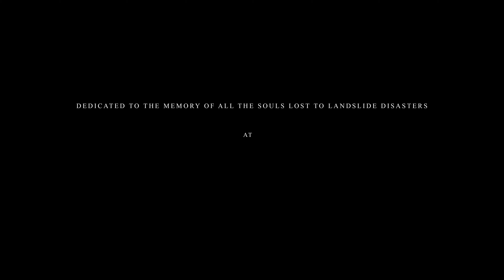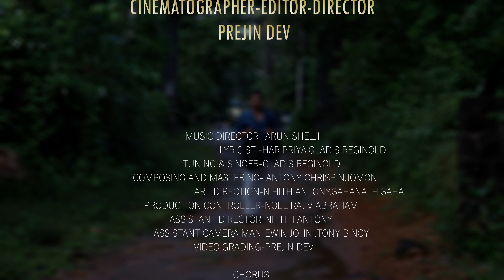Kai Niraye Pookkalumai | Kankoode | Gladis Reginold | Prejin Dev | Arun Shelji | Haripriya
Here's the Official Video Song of "Kai Niraye Pookkalumai" From "Kankoode", Sung by "Gladis Reginold" and Music Composed by "Arun Shelji" and penned by "Haripriya and Gladis Reginold"

DOP, Edits & Director: Prejin Dev
Lyrics: Haripriya and Gladis Reginold
Singer: Gladis Reginold
Chorus: Laya, Haripriya, Sreeram
Orchestra, Mixing & Mastering: Antony Chrispin and Jomon George
Art Direction: Nihith Antony & Sahanath Sahai
Ass.Director: Nihith Antony
Pro.Controller: Noel Rajiv Abraham
Ass.Camera: Ewin John and Tony Binoy
Cast: Christo KJ, Gladis Reginold, Nandhana Manoj, Akshara, Amrutha, Haripriya, Adreena, Donal Joshy, Joji Anex
Project Incharge: Vijish Pullad
Audio Lab: Anandhu
Sp Thanks: Abhilash K

P&C and Media Partner : VidMedia Network

Any enquiry and feedback: 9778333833, 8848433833

Instagram Audio : Will update soon...
Wynk Music : Will update soon...
Amazon Music : Will update soon...
Gaana : Will update soon...
JioSaavn : Will update soon...
YouTube Music : Will update soon...
Shazam : Will update soon...
Hungama : Will update soon...

SEO:-
onam bharatanatyam song, boche onam song, balabhaskar onam song, bijin y george onam song, bolo tara rara onam song, bachelor onam song, dj song malayalam remix bass boosted jbl onam,
chitra onam song, chinna theril onam song, chithra arun onam song, chembaneer poove onam song,
chithira thumbi onam song, chinna thiru onam song, comedy onam song, chithira poovili onam song,
chakkappazham onam song, onam song dance cover, onam song dance performance, onam song dulquer salmaan, onam song dance malayalam, onam song download, onam song dance classical,
onam song dj remix malayalam, onam song dance performance college, dj onam song, dasettan onam song, dileep onam song, dae onam song,
onam nallorilam song dj remix, onam mixed song dance,
onam vannallo oonjalittallo dj song, devike nin roopam onam kali song, poothangadi onam theme song dance, onam song english, onnam padi eduthu song, onnam padi eduthu song rajalakshmi, onam patti eduthu song, onnam padi eduthu song remix, onam pati eduthu song super singer, onnam padi eduthu song lyrics in tamil, onam kadhal paavam endral song, star magic rini onam song episode, ente onam song, enname onam song, english onam song,